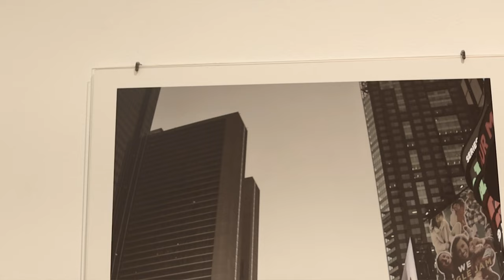The Jingle Dress Project at The College of Wooster Art Museum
Director and Curator of The College of Wooster's very own art museum, Marianne Wardle, talks about one of the great exhibits on display now through April 3.

At the beginning of the COVID-19 pandemic, troubled by the toll of the pandemic on the world, and especially his Navajo community, the turmoil of racial and political difference, and economic challenges, photographer Eugene Tapahe dreamed of the peace and healing brought by the jingle dress dance on sacred lands. Intended as a healing practice, The Jingle Dress Project was launched and the group began their journey to heal the land and the people.